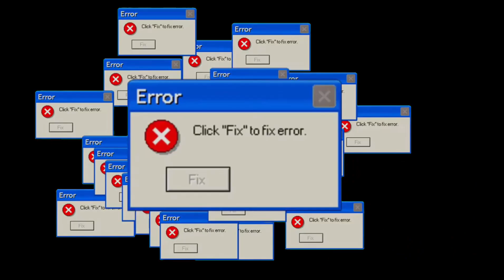ТРУДНЕЙШИЙ режим 2.2?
В этом видео я разберу платформер в новой версии 2.2